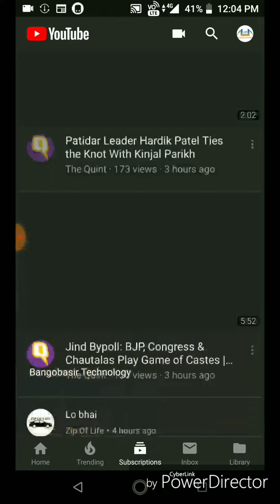How To Enable Or Disable Dark Mode On YouTube 🔥